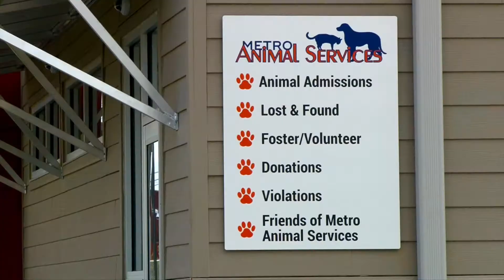Louisville Metro Animal Services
LMAS will open their new one-stop animal facility at 3516 Newburg Road!